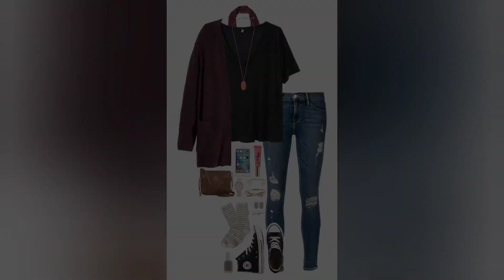GIRLS OUTFITS || COLLEGE GOING GIRLS OUTFITS || TRENDING OUTFITS FOR GILRS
MAI APNE CHANNEL PAR APKE LIYE ISI PRAKAR LETTES  DESIGNS KI VEDIOS LATE RAHUNGI.

 BRIDAL LEHANGA DESIGN
BURKHA DESIGN
SLEEVES DESIGN
PLAZOO DESIGN
TROUSER DESIGN
WINTER OUT FITS IDEA
SUMMER OUTFITS IDEA
BRIDAL JEWELLERY IDEA
TRENDING HAND BAGS DESIGN
 PAKISTANI SUITS DESIGN
SHARARA DESIGN
NECK DESIGN
STYLISH SUITS DESIGN
BANARASI SUIT DESIGN
STYLISH KURTI DESIGN
COUPLE DRESS FOR WEDDING RECEPTION
BRIDAL LOOK